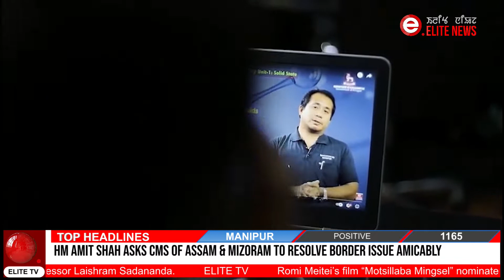ELITE TV ENGLISH NEWS / 27TH JULY 2021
NEWS ANCHOR: HARIPRIYA

Elite TV is the first 24x7 English and Manipuri news channel of Manipur.